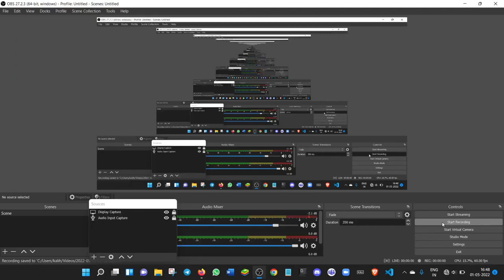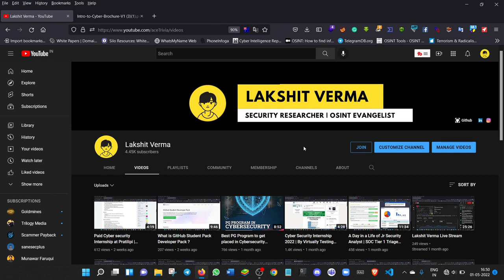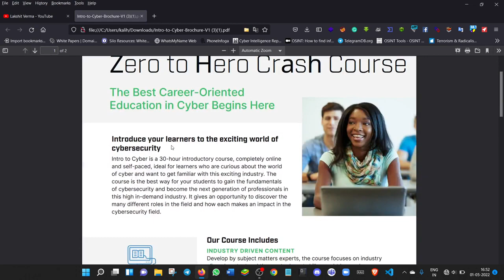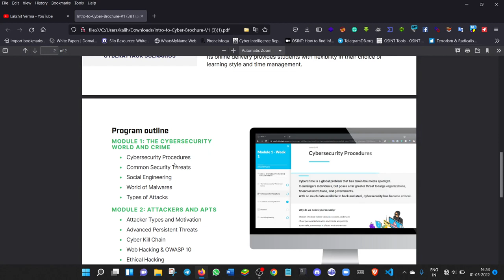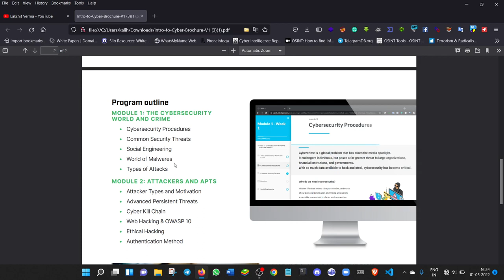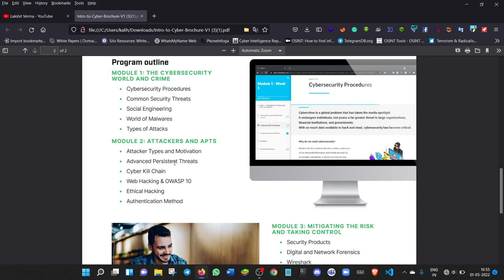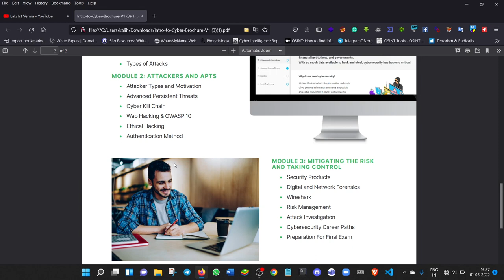Understanding basics of cybersecurity | Get affordable cybersecurity education at RISE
As RISE, we aim to bring world-class higher education at affordable prices that is accessible to all.

The ‘Introduction to Cybersecurity,’ a 30-hour introductory course that is completely online and self-paced, is ideal for learners who are curious about the cyber world and want to familiarise themselves with this exciting industry.

The program enables learners to gain key fundamental insights into the domain of cybersecurity and skills sought by employers. It prepares you with the latest and best technical knowledge necessary to kickstart a successful career.

Complete these 3 simple steps to become eligible for winning Rs 12,000/- worth of Giveaway:

* The Giveaway is only valid for first 2000 applicants who will successfully complete all the aforementioned steps

If you want to know more, check out our resource bank

About RISE

RISE is an innovative, technology-first edtech online campus for higher education set up with a mission to encourage and empower students across cities, states, and societies to be socially and culturally aware leaders of the world.

Our purpose goes beyond academic excellence. We are here to transform and propel the fields of technology, data science, analytics, artificial intelligence, public policy, cybersecurity, finance & accounting, FinTech, global business administration, marketing research, and more, light years ahead.